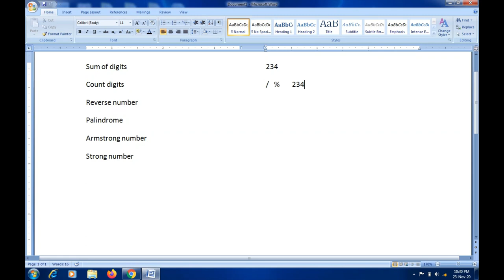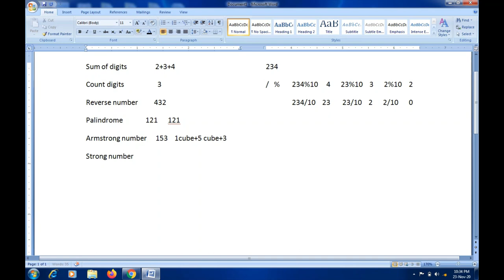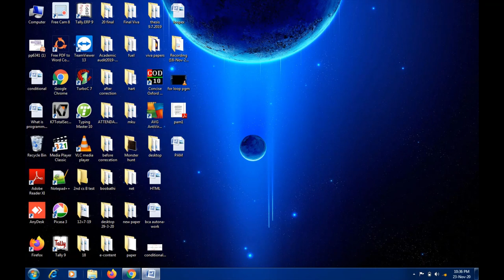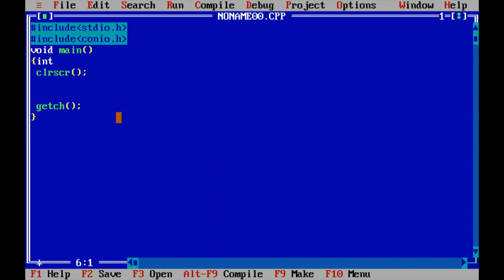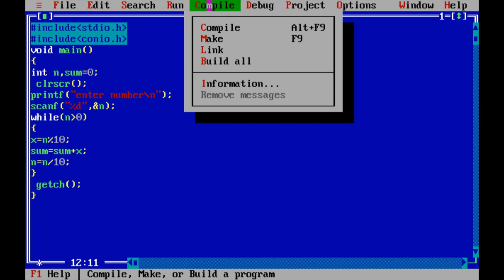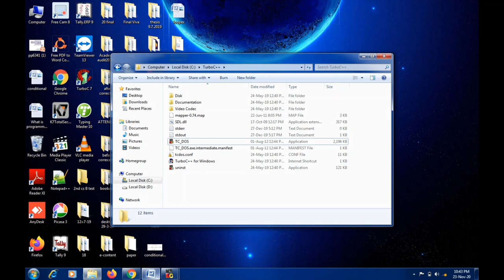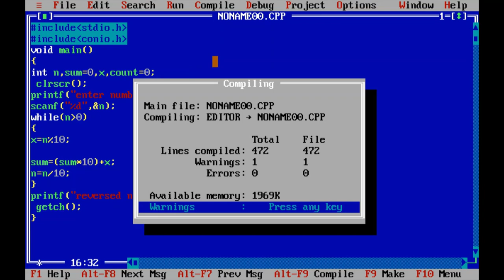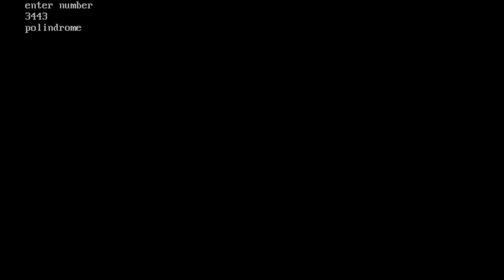C Programming Language While loop Examples in Tamil | Sum of Digit strong | சி புரோகிராமிங் தமிழில்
Blue Pearl Computer Education - WE TRA1N Y0UR BRA1N - Welcomes you to our Logical Sessions.

Telegram Channel Link: ( Benefit to join on telegram, Job Details, Guidance, Knowledge sharing, Offers social connect, Student Connect Program )

While loop in C, C - while loop in C programming with example, C while and do...while Loop, C for Loop (With Examples),

We are very active profiles on social media.